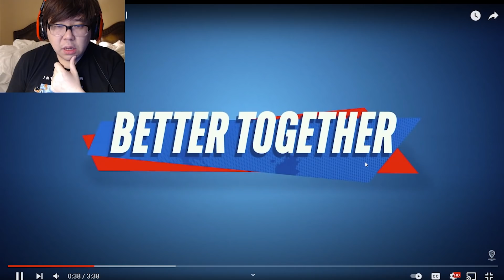WARNER BROTHERS MULTIVERSUS TAKE MY MONEY!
No way! Warner Brothers just dropped a trailer for their new fighting game, Multiversus. I gotta say, I am incredibly hyped for this and I cannot wait to try it out. What do you guys think of it!?